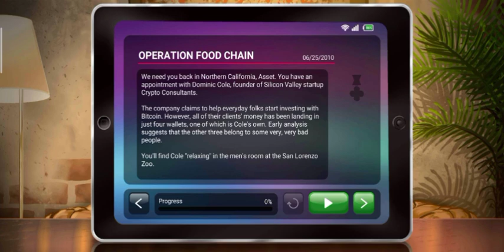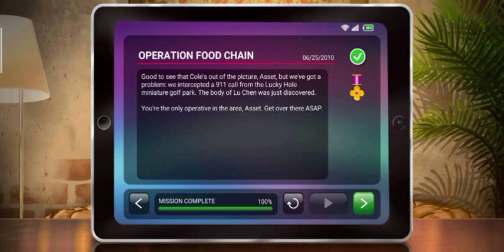Nobodies : Silent Blood - Operation 9 Food Chain gameplay walkthrough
game nobodies : silent blood - operation 9 food chain